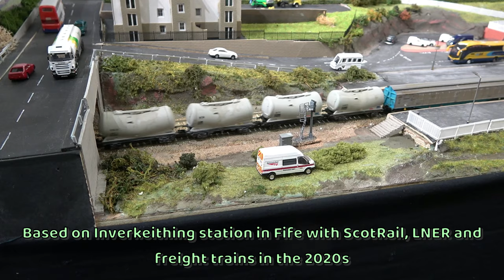Perth Model Rail Exhibition 2024 – Part 4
The show was held at the Dewars Centre in Perth and organised by the Perth Model Railway Group. Two large halls (The Ice Rink and The Bowling Hall) were well filled with over 40 excellent model railway layouts (24 being shown for the first time on this channel) and a large trade support.

An excellent souvenir guide was available (extra £1) with full details of all the layouts.

Luckily the weather was cooler than last year which it made it a much more pleasant day!

This video comprises five parts and we visited Perth on 29th June 2024.

Contents
0:00 Introduction
0:11 Dewars Centre, Perth
0:22 Inside the Ice Rink
0:35 Inverboyndie (OO gauge)
5:50 Inverurie Works Diorama (P4 scale)
6:08 Lauriston (P4 scale)
7:46 Dragonby (N gauge)
11:05 Gresty Bridge (OO gauge)
14:11 Morven Terminal (N gauge)
16:15 LEGO Trains
17:40 Lily Lane (N gauge)
18:56 Vintage American (O gauge)
20:11 Cessy-en-Bois (HO gauge)
21:17 Inverkeithing (N gauge)
22:13 Thanks for Watching!